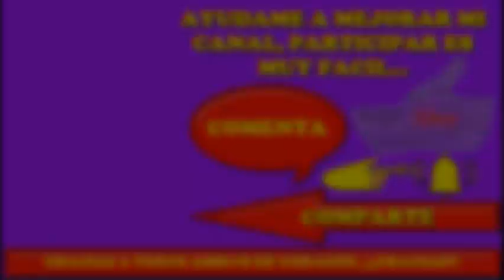Alemania veta la entrada de por vida a la falangista Isabel Peralta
Seguro que a isabelita la falangista esto no le hará ni pizca de gracia, ya no podrá volver a Alemania a dar la vara a nadie...